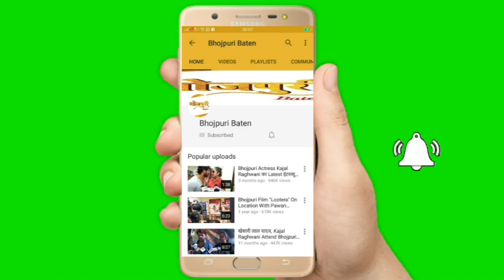भोजपुरी फिल्म Teri Ankhon Main Wo Jadu Hai के महूरत पर दिखे IPL Crickter "Shivam Dube"